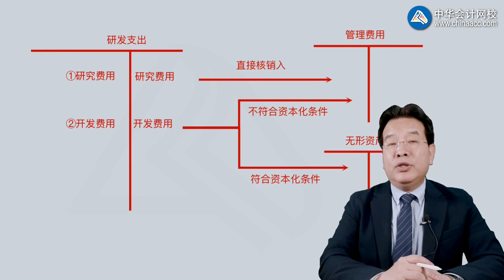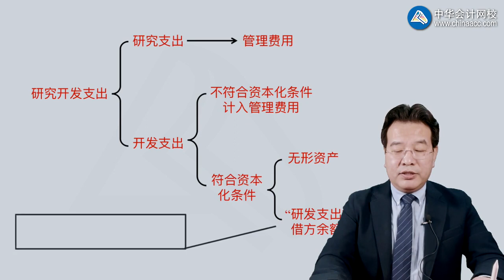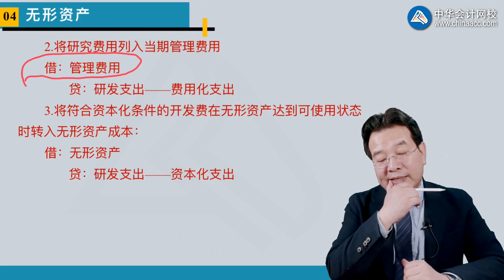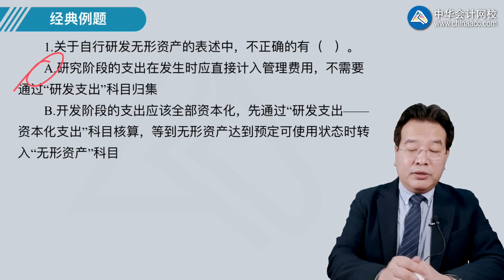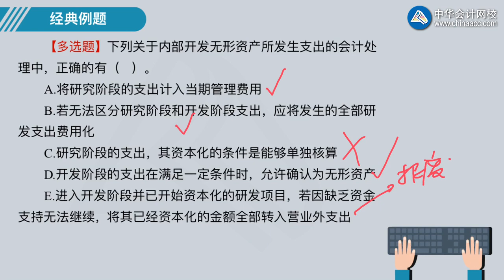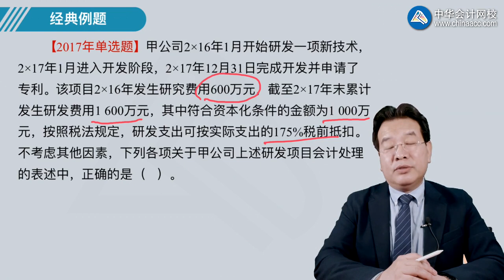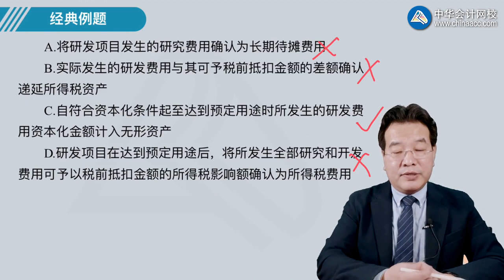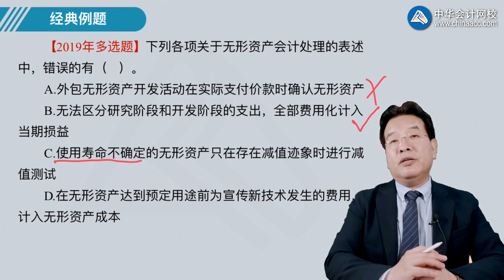0403第03讲 内部研究开发费用的确认和计量